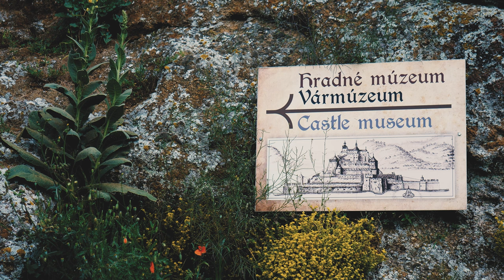Hrad Filakovo | komentovaná prehliadka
Fiľakovský hrad, nachádzajúci sa v južnej časti Slovenska, je významnou historickou pamiatkou s bohatou históriou siahajúcou až do 12. storočia. Tento stredoveký hrad, postavený na vyhasnutej sopke, slúžil ako strategická pevnosť na obranu pred nájazdmi Osmanov. Dnes je zrúcanina hradu symbolom mesta Fiľakovo a láka návštevníkov svojimi malebnými výhľadmi, expozíciou v Bebekovej bašte a atmosférou, ktorá vás prenesie do čias rytierov a kráľov.

Reportáž prináša komentovanú prehliadku po hrade Fiľakovo, ktorou nás sprevádza Patrik Kasza.